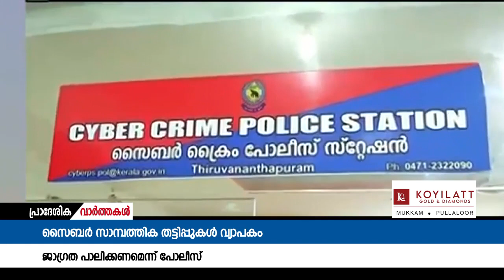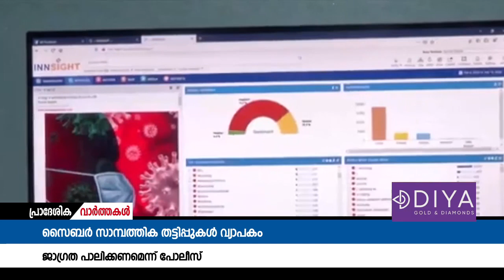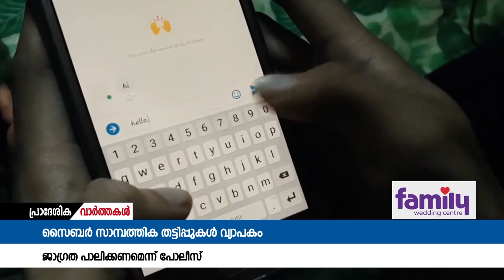സംസ്ഥാനത്ത് സൈബർ സാമ്പത്തിക തട്ടിപ്പുകൾ വ്യാപകമായതോടെ ജാഗ്രത നിർദേശവുമായി പോലീസ്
സംസ്ഥാനത്ത് സൈബർ സാമ്പത്തിക തട്ടിപ്പുകൾ വ്യാപകമായതോടെ ജാഗ്രത നിർദേശവുമായി പോലീസ്. യുവാക്കളേയും സ്ത്രീകളെയും ഉപയോഗിച്ചാണ് വൻതുക കമ്മീഷൻ വാഗ്ദാനം നൽകി തട്ടിപ്പ് നടക്കുന്നത്